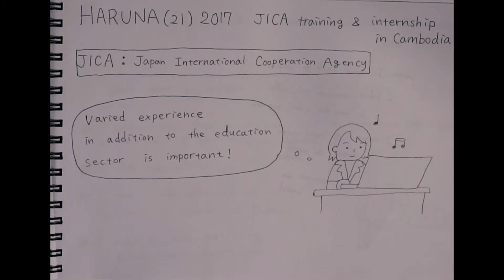Haruna’s Dream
I remember meeting Haruna back in 2018, and she had this amazing little notebook of sketches, that told the story of her life. She would use it to share her story with those she met in the most perfect and honest way. I thought it would be a great idea for her to have a digital version that can survive the wear and tear of time.
Be well!